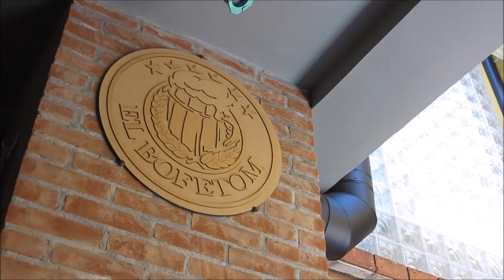Como está a Pilsner???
Veja como está o andamento da produção da Walking Dead Session Pilsner!

Acompanhe também a nova etapa na produção da Stout: saindo da fermentação e indo para a maturação.